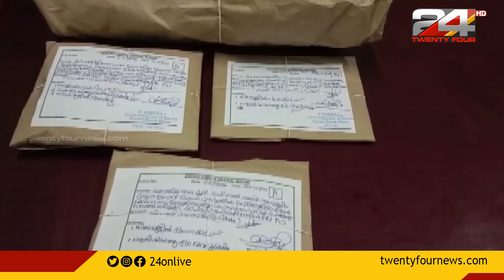ഫോർട്ട്‌ കൊച്ചിയിൽ വില്പനയ്ക്ക് എത്തിച്ച 2 കിലോ കഞ്ചാവുമായി ഒരാൾ പിടിയിൽ